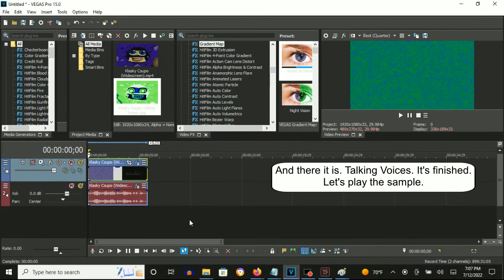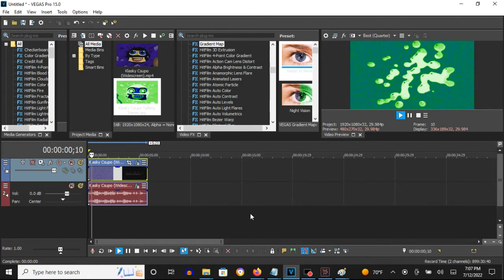How To Make Talking Voices On Vegas Pro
How To Make Talking Voices:

(VideoFX)

1st: Gradient Map - Talking Voices

0; R: 255, G:  255, B: 255, A: 255
1; R:  15, G:  202, B:   0, A: 255
2; R:   0, G:   43, B: 210, A: 255
3; R:   0, G:    0, B:   0, A: 255
4; R:   0, G:  255, B: 204, A: 255

(AudioFX)

1st: Orange Vocoder - TALKING VOICES